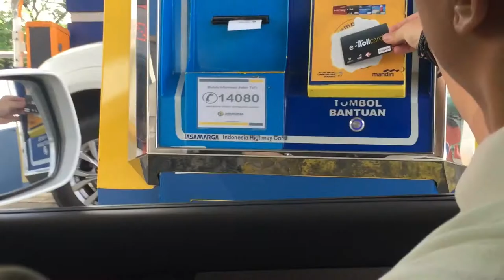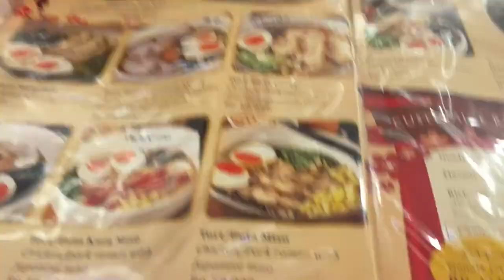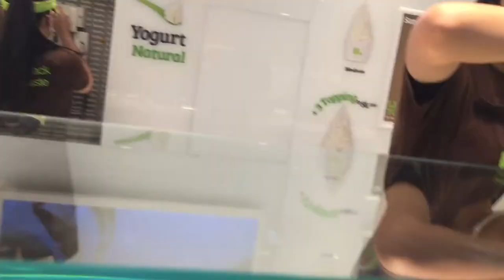DAILY VLOG #6: FITTING JAS - JAKARTA || Florinda Nikc